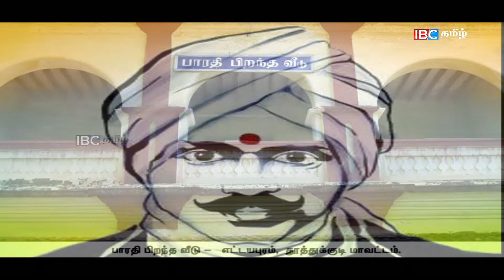பல வேடிக்கை மனிதரைப் போலே நான் வீழ்வேனென்று நினைத்தாயோ ?? பாரதியின் நினைவுகளுடன் !!!